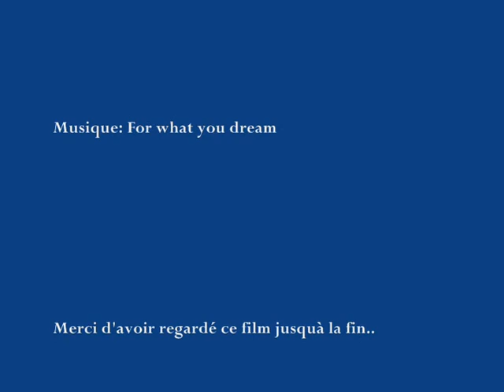Les ailes de la liberté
Petit film réaliser en Auvergne avec un motoplaneur modèle réduit.
Un vent Nord acompagnant la brise de vallée, rendent ce jour là les ascendance puissantes. Le vol aurait pu durer des heures ;-)

                                                                                             Bon vol !!